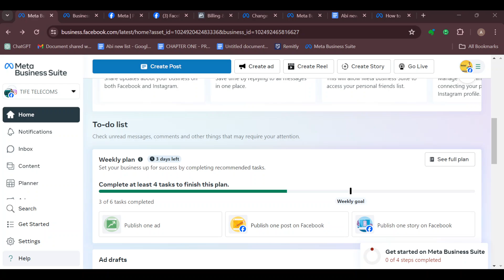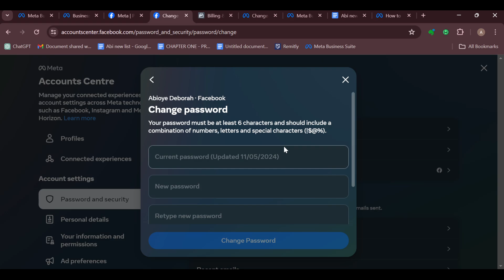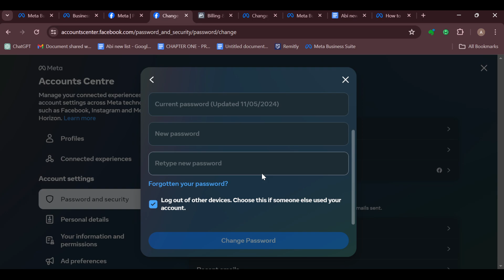How To Change Password In Meta Business Suite (Easiest Way)​​​​​​​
In this video I will show you How To Change Password In Meta Business Suite. It would be good if you watch the video until the end so that you don't miss important steps.